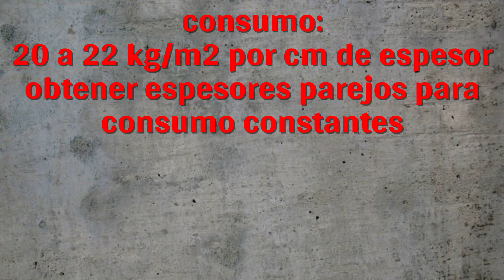revoque 3 en 1 CERESITA /GRUESO /FINO la solución final??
superficies aptas para aplicar el revoque listo 3 en 1 de weber
solo en construir en tu casa